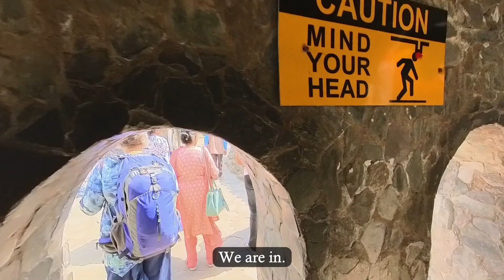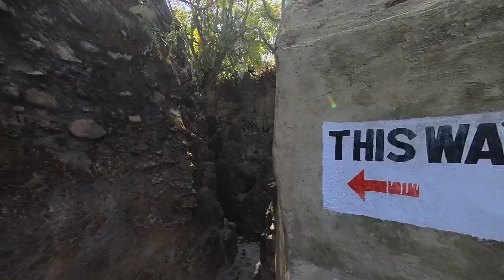Chandigarh Rock Garden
When in Chandigarh we visited the Rock Garden. For a small entrance fee we spent the afternoon exploring this amazing place. Filled with over 2000 sculptures, waterfalls, narrow paths, buildings big and small. This garden covers 40 acres with all the materials used coming from demolition sites. An amazing artwork and a creative use of recycled materials. Well worth the visit. Be sure to allow a good couple of hours as there is plenty to see.